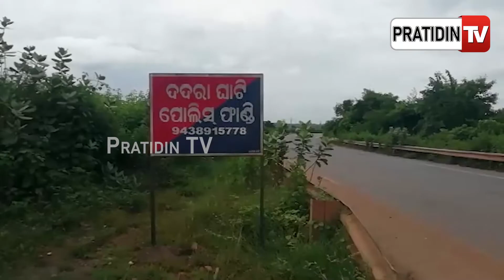ବିଲ ଭିତର ଓଲଟିଲା ସ୍କୁଲ ଗାଡି, ୪ ଛାତ୍ର ଆହାତ